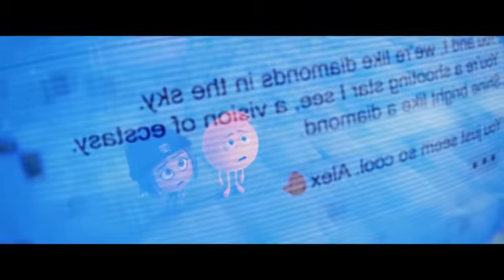The Emoji Movie - Hacking Into The Phone Scene | Fandango Family